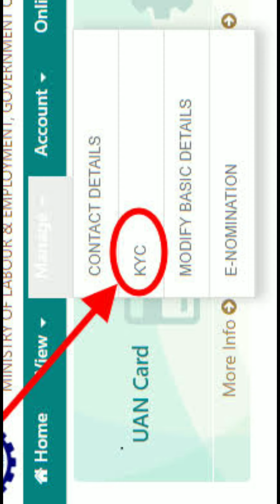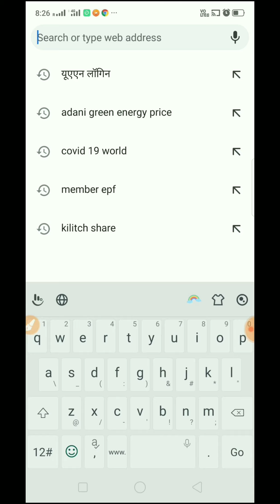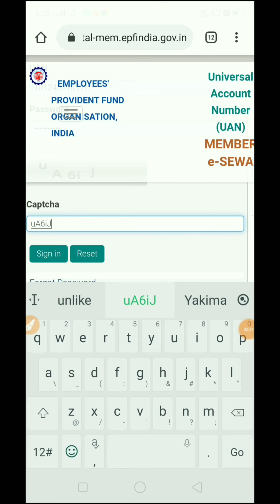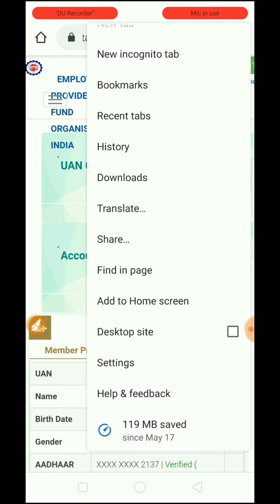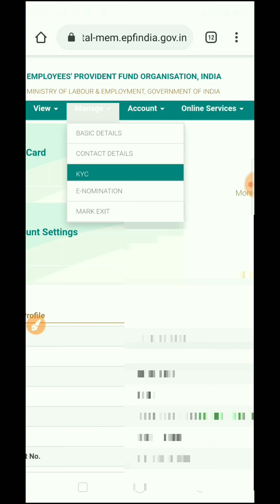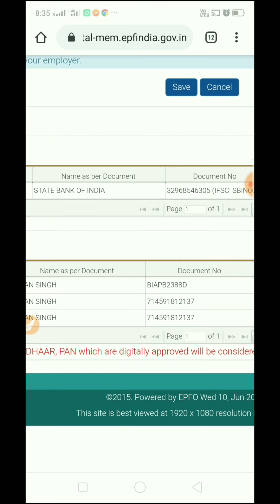How how to link bank account with epfo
How to link bank account with your PF account?
how to link bank account with epfo
epf bank account approval
pf kyc pending for approval
how to update kyc in epf by employer
how to update kyc in epf
pf account me bank account kaise change kare
pf account me bank account kaise jode
pf account me bank details update